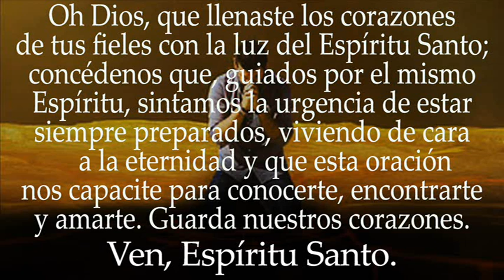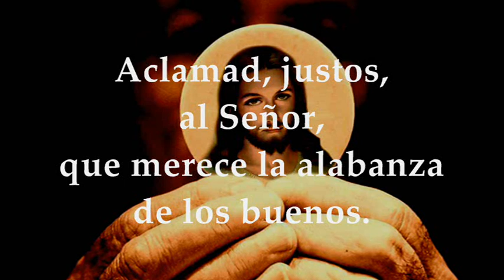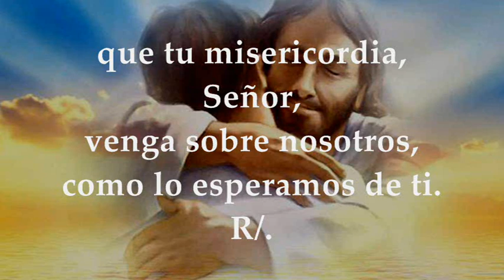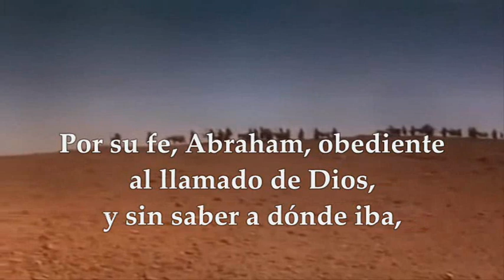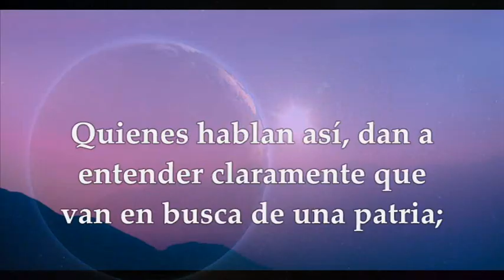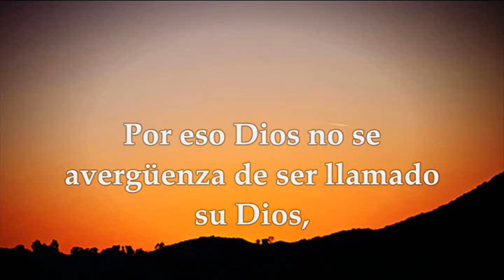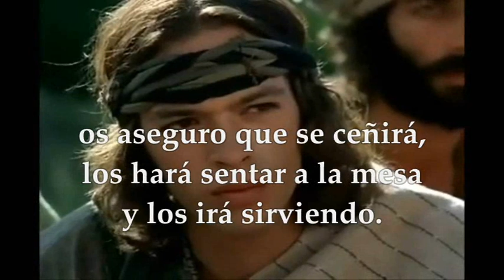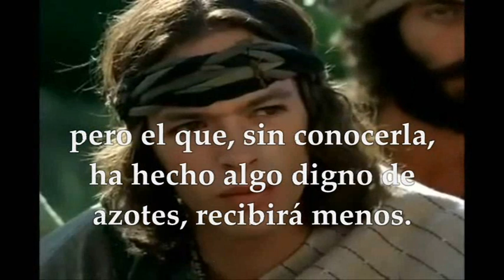EVANGELIO DE HOY DOMINGO AGOSTO 7 DE 2022| LUCAS 12,32-48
EVANGELIO Y LECTURAS EUCARISTÍA DOMINGO XIX TIEMPO ORDINARIO AGOSTO 7 DE 2022 PRIMERA LECTURA: Del libro de la Sabiduría 18,6-9 SALMO 32, 1 y 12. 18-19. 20 y 22 (R.: l2b) R/.Dichoso el pueblo que el Señor se escogió como heredad SEGUNDA LECTURA: De la carta a los Hebreos 11,1-2.8-19 EVANGELIO : Del Santo Evangelio según San Lucas 12,32-48